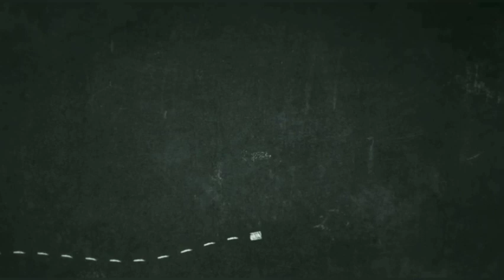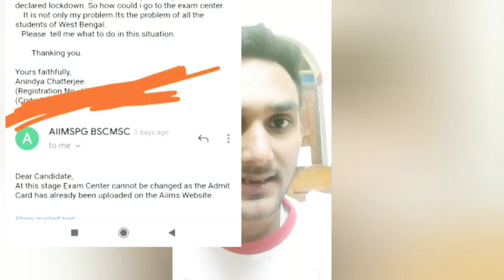😤EVEN AIIMS IS NOT DOING RIGHT☹️//MUST POSPONE NEET AND JEE//MY OWN STORY. __ PLEASE 😫🙏🙏💓 SHARE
IFEXAMINCOVIDTHENNOBJPIN2024 ANNINDYANEET NEETANDIITMENTOR STUDENTS VOICEHlw all A big announcement 😡SHARE THIS POST TO ALL😡 Those who want to send their *video about postponement of Neet and jee and other exam in covid* Can send it in ⬇⬇ Let the Students talk Now😤😤 Please send on or before 25 th August. Let students speak🗣 before Decision on 25 th August. *Share this post to all* VIDEO WILL BE RELEASE AT *NEET AND IIT MENTOR* YOUTUBE CHANNEL 🔴🔴🔴🔴🔴🔴🔴🔴🔴🔴🔴🔴🔴🔴🔴🔴🔴🔴 Rules- 1) students as well as parents can also sent. 2)Anger can be present without bad words 3)Short clear speaking video Tell your problems like distance of exam center. Covid situation in your locality,transport problem,economy problem.etc. Make video and sent @PMOIndia clearly opposite to the decision taken by @EduMinOfIndia @DrRPNishank @DG_NTA Don't risk Students lives in the name of SOP Thanks to @Swamy39

TELEGRAM (NAME IS NEET AND IIT MENTOR)